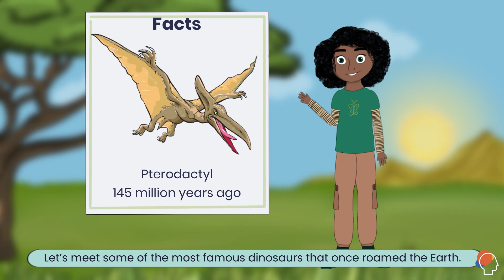Journey through Time: Discovering Dinosaurs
🦕 Embark on an epic adventure back in time with us as we unearth the fascinating world of dinosaurs! 🦖

Join us in this thrilling journey to discover the incredible creatures that roamed the Earth millions of years ago.

🌍 Explore different prehistoric environments, from lush Jurassic jungles to the arid Cretaceous plains, as we introduce you to the most iconic and awe-inspiring dinosaurs that ever lived. Learn about their behaviors, diets, and the latest scientific discoveries that shed light on their existence.

🔬 From the ferocious T. rex to the gentle giants like Brachiosaurus, this channel is your one-stop destination for all things dinosaur. Whether you're a young dino enthusiast or a seasoned paleo buff, there's always something new to learn and appreciate about these remarkable creatures.

🦴 Get ready to step into the past and discover the world of dinosaurs like never before! 🦴